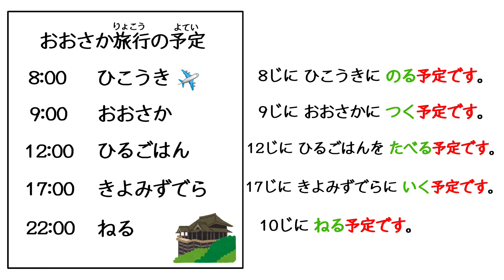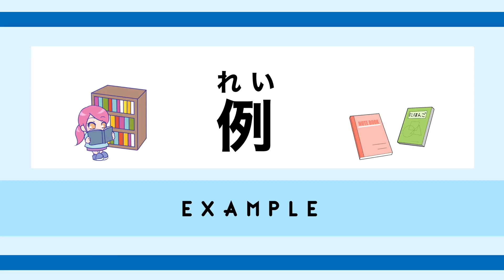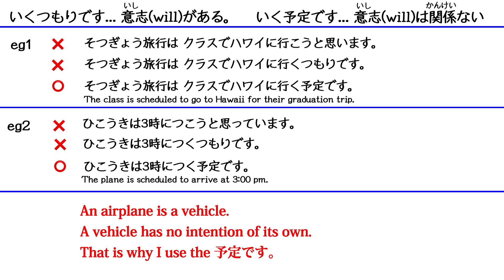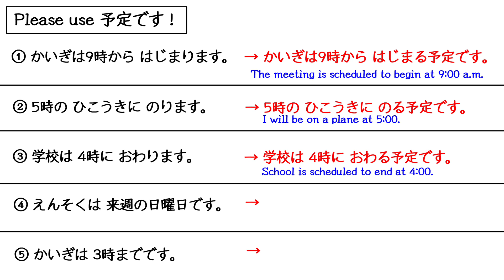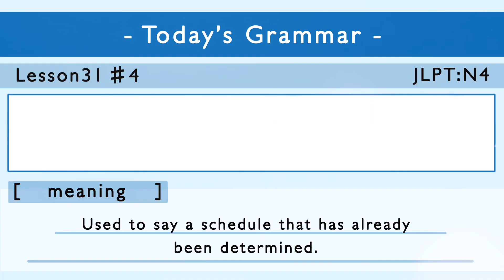みんなの日本語 31課#4｜Minna no Nihongo2 ｜予定です|schedule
Minna no Nihongo2 Lesson31-4

Check!

★schedule★
Today's grammar①
1. [V(dic.f)/Nの]+予定です。

If you have not yet seen these videos, please watch it here first.

【review▼】

動画が早い時は、止めながら見てください。
If you feel the video is fast, stop it.

My lessons are based from the Minna no nihongo textbook.
Before studying this textbook I recommend memorize Hiragana first.
After you learn Hiragana, You can more understand this video smoothly.

みんなの日本語1 第12課 まとめ 練習問題